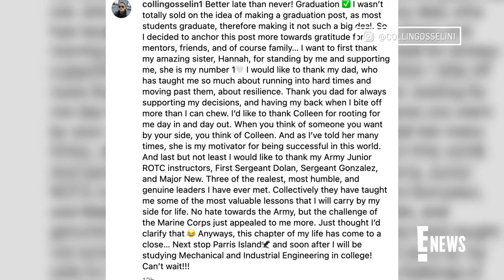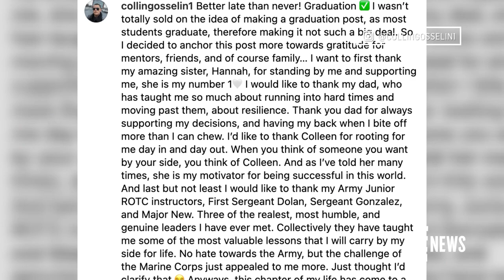Collin Gosselin Pens Message of "Gratitude" to Dad Jon | E! News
Jon and Kate Gosselin's son Collin is sharing his future plans after graduating from high school. Watch!